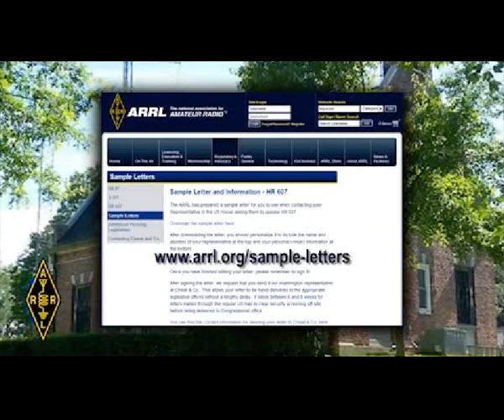HR-607 Broadband for First Responders Act of 2011 attempts to steal Amateur Radio frequencies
On February 10, 2011, Rep. Peter King (R-NY), Chairman of the House Homeland Security Committee, introduced H.R. 607, the "Broadband for First Responders Act of 2011," which has been referred to the House Energy and Commerce Committee (which handles telecommunications legislation).  The bill addresses certain spectrum management issues including the creation and maintenance of a nationwide Public Safety broadband network.

As part of that network, the Bill provides for the allocation of the so-called "D-Block" of spectrum in the 700 MHz range for Public Safety use. HR 607 uniquely, provides for the reallocation of other spectrum for auction to commercial users, in order to offset the loss of revenue that would occur as the result of the allocation of the D-Block to Public Safety instead of commercial auction. H.R. 607 lists, among the bands to be reallocated for commercial auction within ten years of the passage of the Bill, the paired bands 420-440 MHz and 450-470 MHz.
The inclusion of most of the Amateur 70-cm spectrum as one of the replacement bands is a major problem. The 420-440 MHz band is not Public Safety spectrum and should not be included in any spectrum swap of Public Safety allocations.

Amateur Radio provides a critical public service, we are the eyes and ears for the National Weather Service (SkyWarn), We work with City and County Emergency services, FEMA and The Red Cross during disasters (ARES). We are the emergency communications backbone when everything else fails. All of our work is volunteer, we do not get paid. We purchase and operate our equipment at our own expense. Amateur Radio has played a pivotal role in each of the major national disasters for several decades.